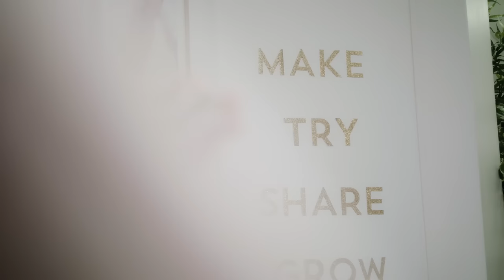Merci Maman : Celebrating Motherhood since 2007 • Merci Maman : Créateur d’émotions depuis 2007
Discover our hand and heart made jewellery, personalised with the names of your loved ones.
Ever wondered how we create your jewellery? Be part of the unique journey of our hand-engraved designs, be inspired and celebrate motherhood with Merci Maman!
Derrière chacun de vos bijoux se trouvent les membres de notre équipe parisienne, les artisans de vos souvenirs. De nos mains à vos mots, de la préparation des charms, en passant par la gravure à la main, le façonnage des bijoux, l'emballage et l'envoi de vos colis, nous donnons le meilleur de nous-mêmes pour donner vie à vos messages. Découvrez les coulisses de notre atelier !